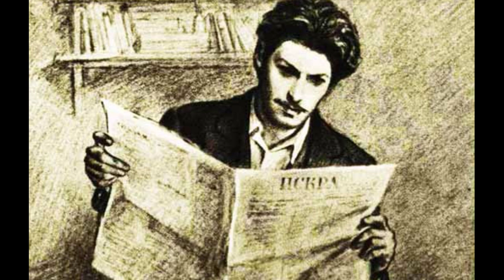Lenin Rediscovered: Chapter Five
This is a narration of the fifth chapter of Lars Lih's excellent book Lenin Rediscovered: What Is to Be Done? In Context. In this chapter, Lih breaks down the causes and details of the intense polemical war between rival Social Democratic publications Rabochee Delo and Iskra. The context of Lenin's What Is to Be Done? cannot be understood without a thorough examination of this dispute, which ultimately ended in victory for Lenin and the Iskra faction.

The full audiobook is currently in production by the team at Cosmonaut Magazine, expected to be complete by March 2021.

Narration and editing by Cliff Connolly.